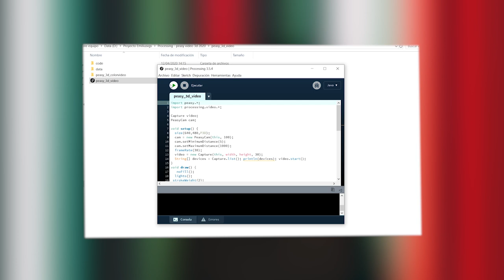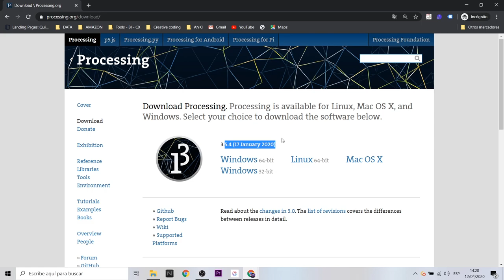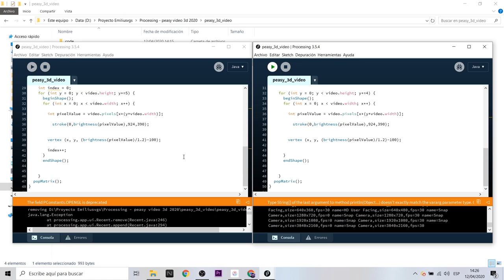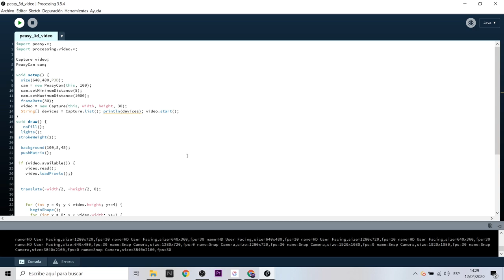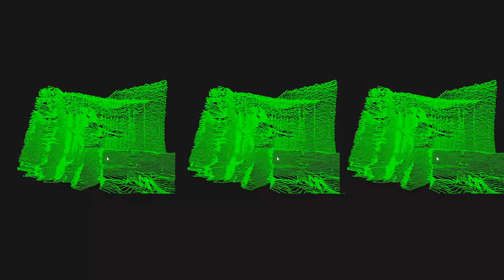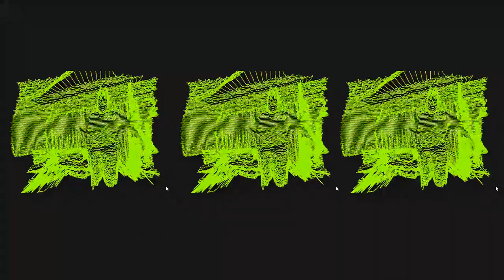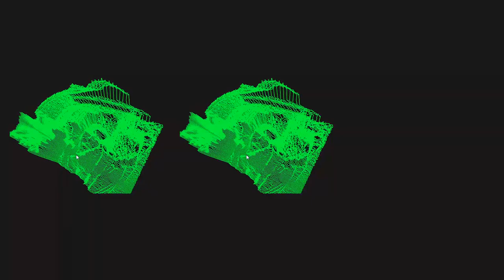Generative Code with Processing | Peasy cam | Inicio Realidad Aumentada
Hola! Hoy te tengo un video que estoy seguro que te gustará. El código generativo o generative code es una experiencia que combina arte y código llegando a ser una nueva forma de expresión personal. Aprendí a realizar estos experimentos con processing. Yo lo considero como mis primeros pasos para la realidad aumentada y efectos multimedia en tiempo real.

Mucho antes que apareciera Vuforia y Spark AR, existía un grupo de entusiastas que experimentaba con código y creaban experiencias visuales interactivos.

Hello! Today I have a video for you that I am sure you will like. The generative code is an experience that combines art and code becoming a new form of personal expression. I learned how to perform these experiments with processing. I consider it as my first steps for augmented reality and multimedia effects in real time.

Long before Vuforia and Spark AR appeared, there was a group of enthusiasts who experimented with code and created interactive visual experiences.

Discover the art of code.

La librería que uso se llama Peasy Cam ;)

Mi VR / AR software y hardware:

⚡ Oculus Quest
⚡ Gear VR
⚡ Cardboard
⚡ RiftCat
⚡ Aryzon
⚡ Zapbox
⚡ Merge Cube